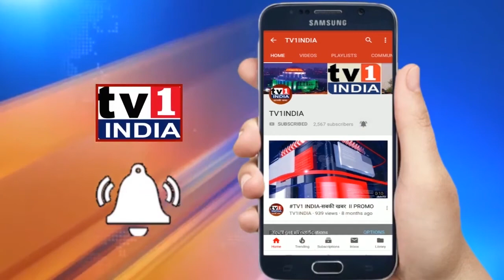Minister Jitendra Awhad's full speech from Mahavikas Aghadi Sammelan Vashi